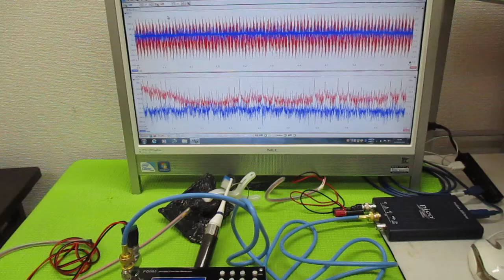超音波発振制御プローブの製造技術 ultrasonic-labo